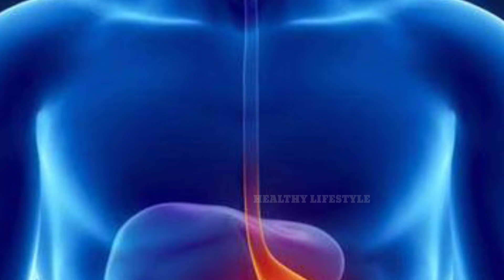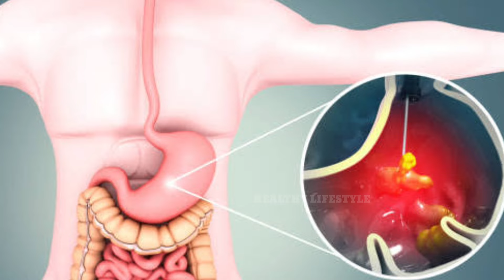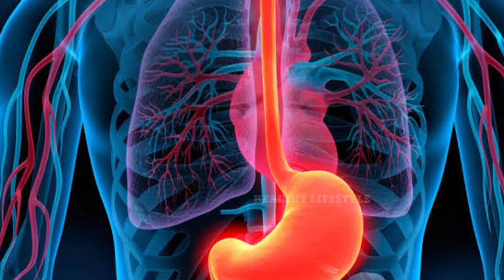Ulcer symptoms & treatment in Tamil || அல்சர் விரைவில் குணமாக வீட்டு மருத்துவம் உணவுமுறை